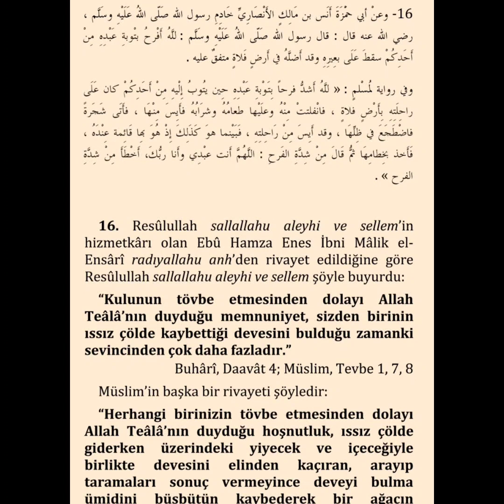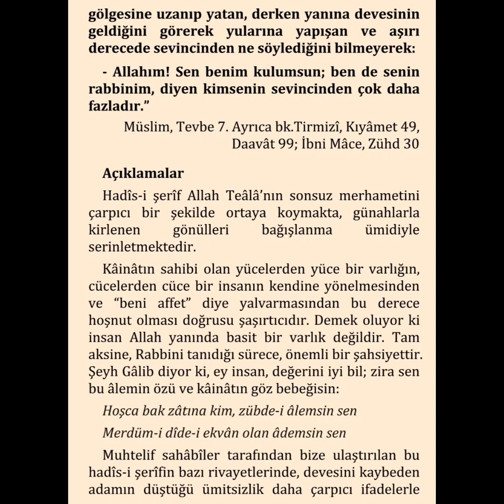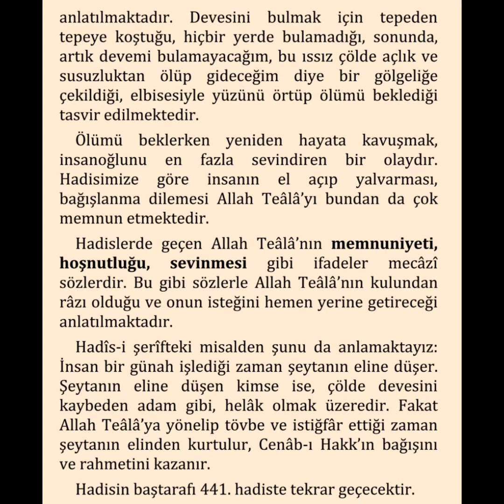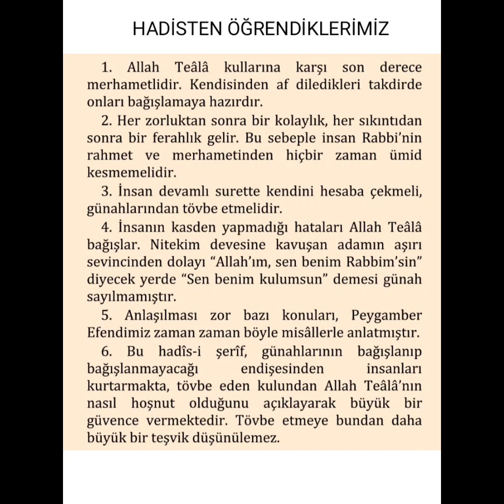HADİSİ ŞERİF - ŞERHLİ- ALLAH TÖVBE EDENİ SEVER